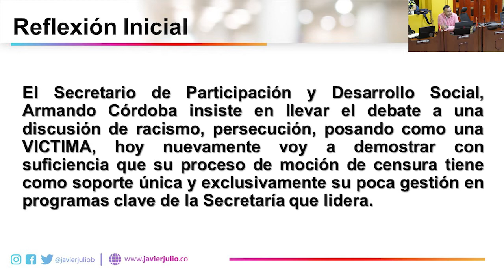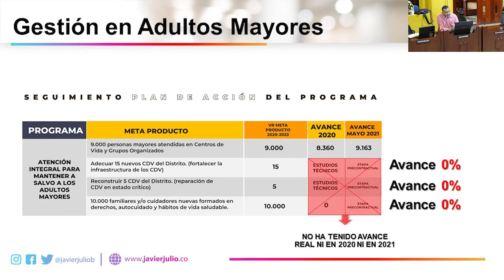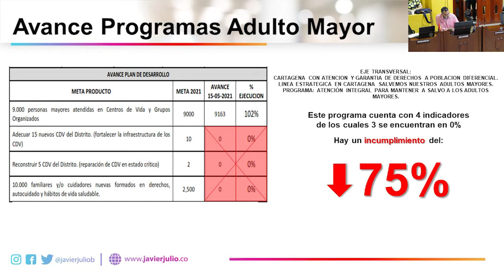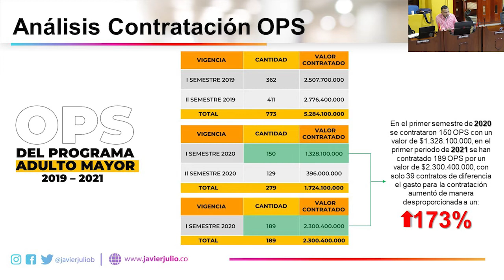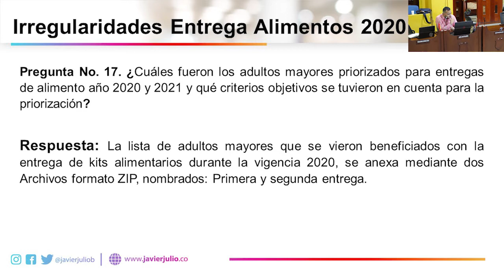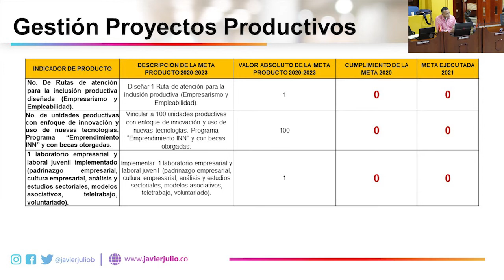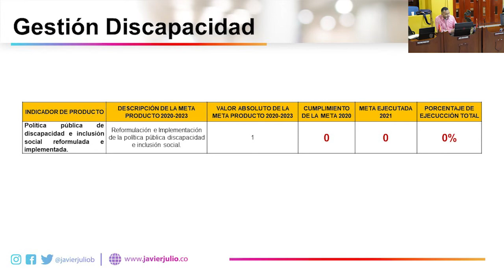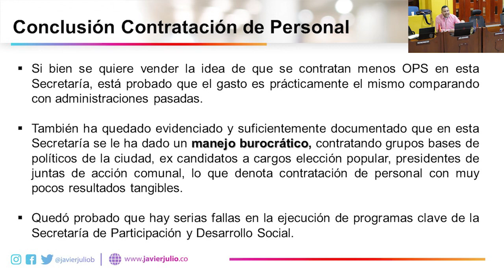Moción de Censura Secretario de Participación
𝗠𝗜 𝗩𝗢𝗧𝗢 𝗗𝗘 𝗟𝗔 𝗠𝗢𝗖𝗜𝗢́𝗡 𝗗𝗘 𝗖𝗘𝗡𝗦𝗨𝗥𝗔 𝗡𝗢 𝗘𝗦 𝗣𝗢𝗥 𝗖𝗢𝗟𝗢𝗥 𝗘𝗦 𝗣𝗢𝗥 𝗟𝗔 𝗙𝗔𝗟𝗧𝗔 𝗗𝗘 𝗚𝗘𝗦𝗧𝗜𝗢́𝗡

En este video de fecha 03 de agosto de 2021 explico cuales fueron mis razones para tomar la decisión de votar nuevamente la moción de censura adelantada al Secretario de Participación y Desarrollo Social, el señor Armando Córdoba Julio, durante todo el trámite no pudo con pruebas y argumentos técnicos demostrar su gestión. Espero que puedan ver el video completo para poder intercambiar ideas con argumentos. ElConcejalDeLaGente CartagenaSeDefiende Compártelo ✊🏾❤️🚀🌽